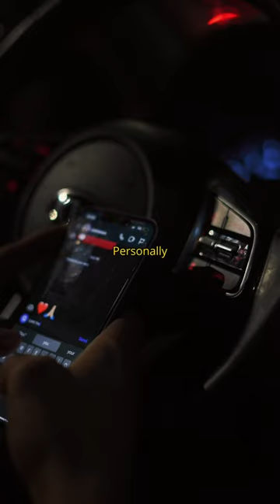When are you gonna take it?